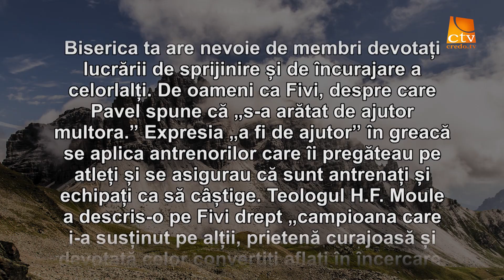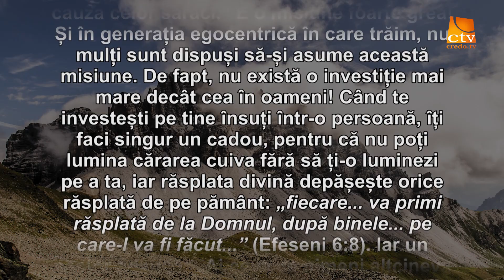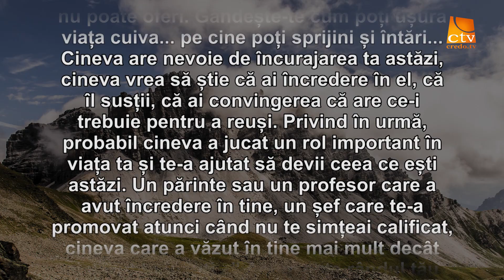Cuvantul Lui Dumnezeu pentru Astazi - 14.10.2018